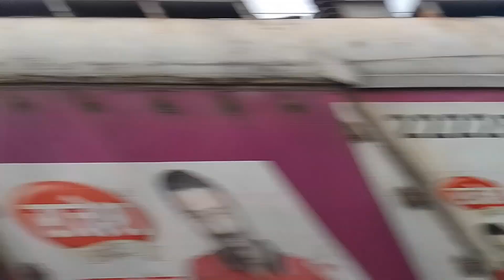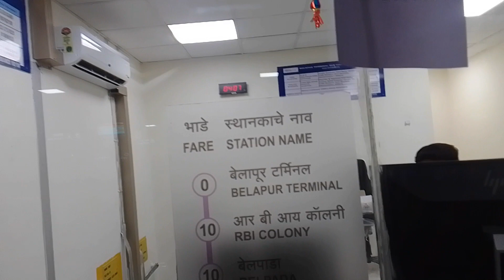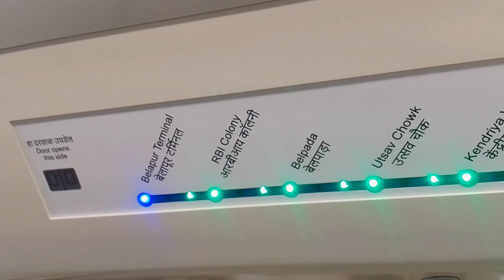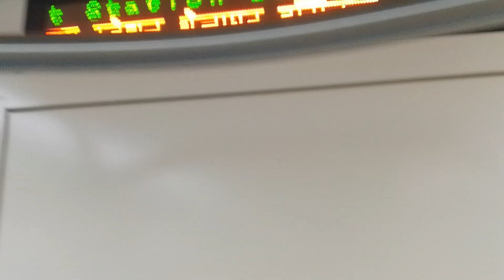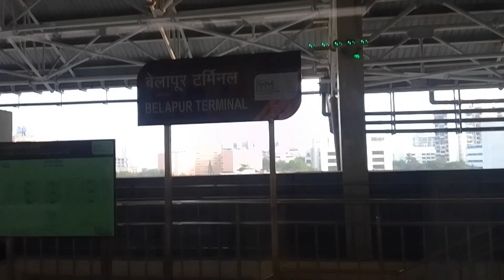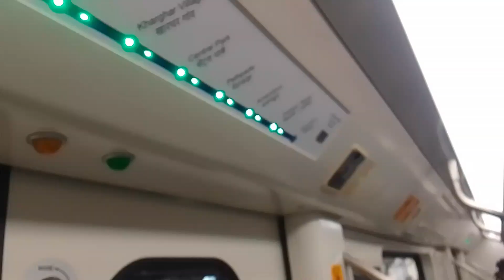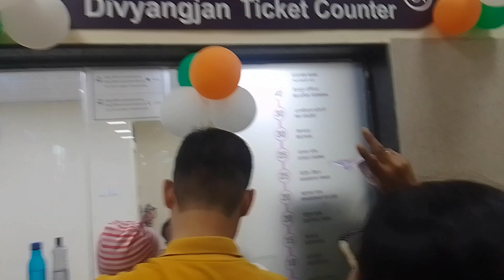Navi Mumbai Metro Rail Journey I CBD Belapur to Pendhar I Pendhar to CBD Belapur I Dt 19 11 2023